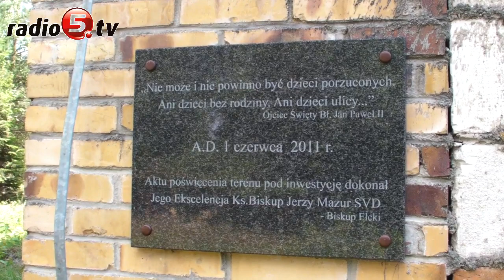Samotne matki i ich dzieci znajdą schronienie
Samotne matki i ich dzieci znajdą schronienie w Ełku. Caritas Diecezji Ełckiej zamierza otworzyć "Centrum Pomocy Społecznej i Medycznej dla Matki i Dziecka". Ośrodek mieścić się będzie w jednym z budynków przy szpitalu miejskim na osiedlu Jeziorna. W ramach inwestycji utworzony zostanie Dom Samotnej Matki, Punkt Opieki nad Dzieckiem oraz Poradnia Rodzinna i Terapeutyczna. - To będzie pierwszy tego typu ośrodek w województwie warmińsko-mazurskim- mówi ks. Dariusz Kruczyński, dyrektor Caritas Diecezji Ełckiej. Zanim ośrodek zostanie otwarty, budynek przy ulicy Jesiennej czeka gruntowny remont. Dobudowana zostanie m.in. klatka schodowa i poddasze. Po zakończeniu prac powierzchnia użytkowa obiektu wyniesie około 1500 metrów kwadratowych. -Całość zupełnie zmieni swoje dotychczasowe oblicze - dodał ks. Kruczyński. Planowany koszt inwestycji to około 5 mln zł.